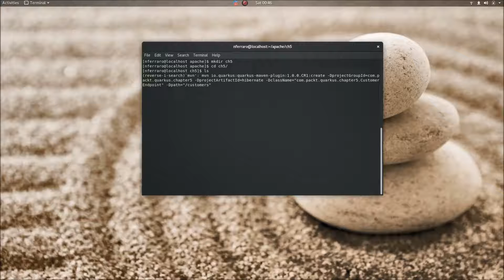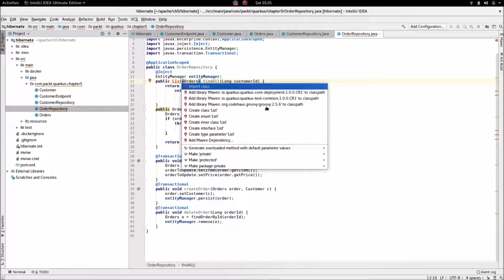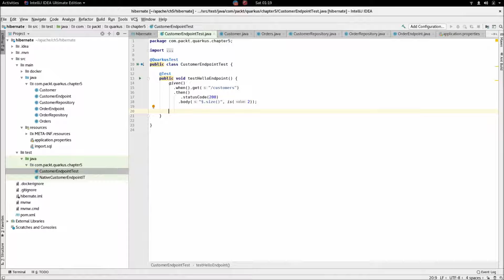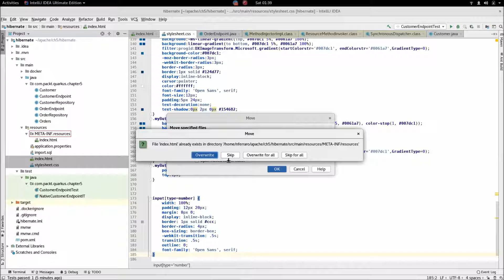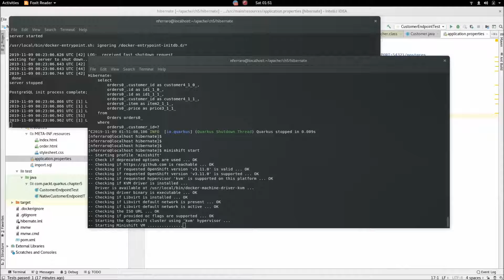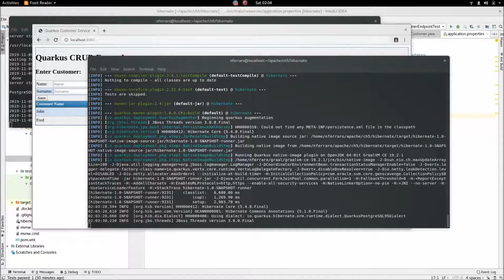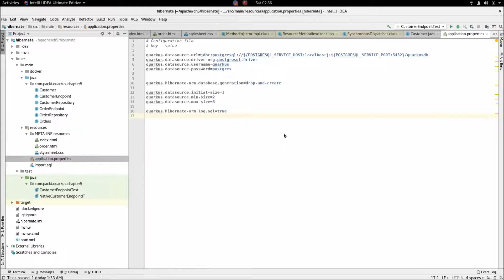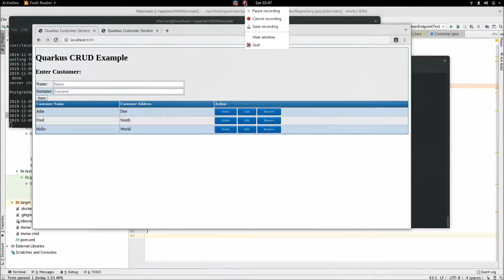5. Building Applications Using the MicroProfile API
This is the “Code in Action” video for chapter 5 of Hands-On Cloud-Native Applications with Java and Quarkus by Francesco Marchioni, published by Packt. It includes the following topics:
19:23 Coding a test class
27:16 Adding a web interface to our application
32:53 Running the application
35:21 Caching entity data
45:27 Taking an application to the cloud
1:04:56 Making data persistence easier using Panache API

Hands-On Cloud Native Applications with Java and Quarkus is a complete end-to-end development guide which will help you get hands-on experience with building Kubernetes native applications in serverless environments. You will learn how to address a wider range of distributed application architectures with this fun to use a full-stack framework.

Video created by Nicola Ferraro